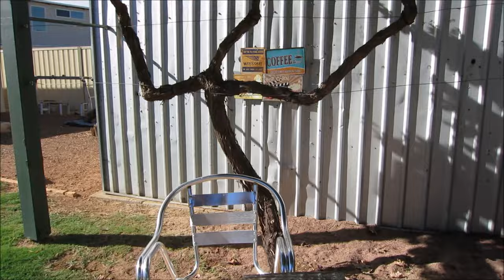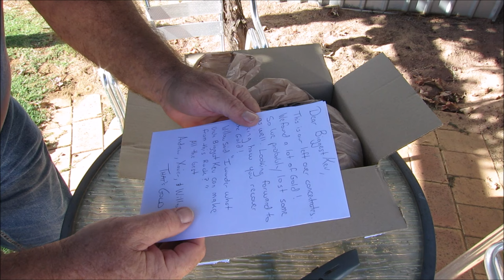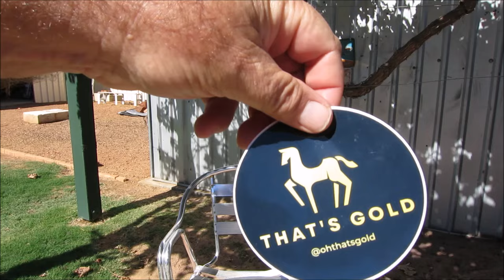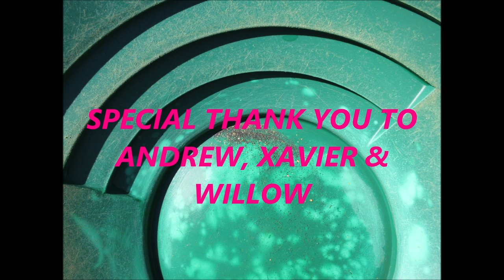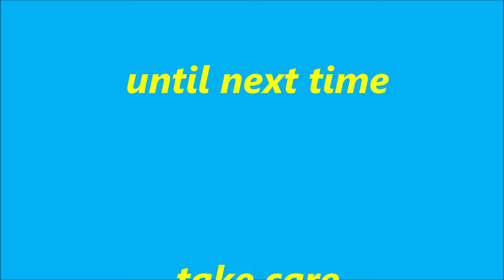Get The Gold From Black Sand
G'Day Friends,
                         In this video I received Mail. Andrew kindly sent me some Gold in Black Sand from New South Wales in Australia. Watch me as I pan out the Gold from this super heavy Black Sand. I hope you enjoy my video.

Cheers
Kev